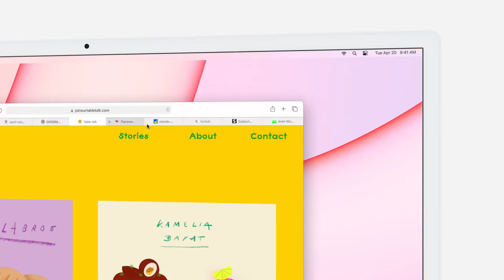iMac. Komputer jak żaden inny.